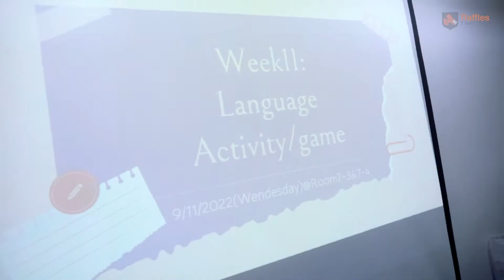[Raffles University] English Language Activity 2022